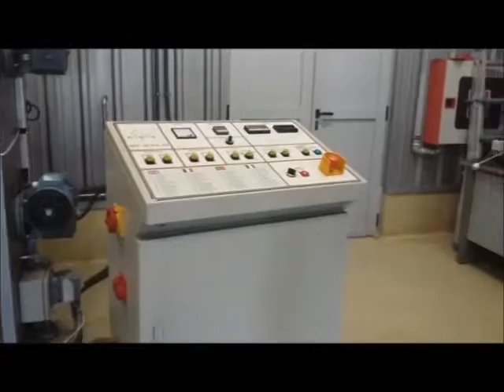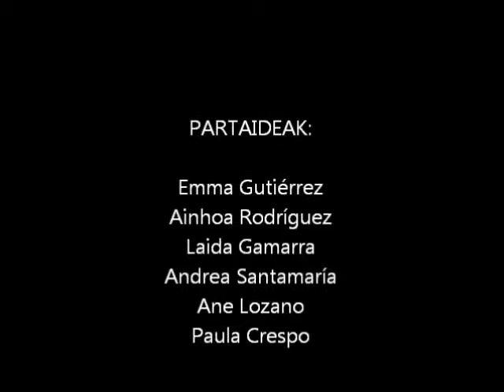Arabar Errioxako Arroniz Olioa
Arabar Errioxako Arroniz Olioa San Bizente Ikastola